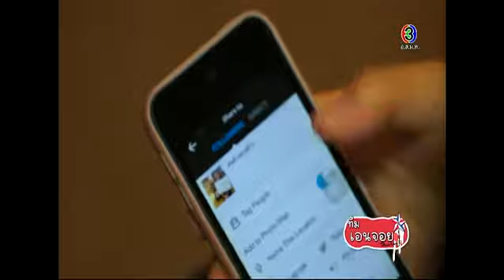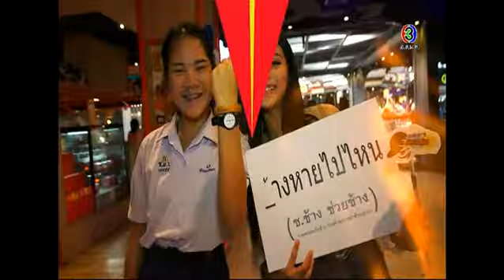สตรอเบอร์รี่ ครับเค้ก | รัก..จริงเหรอ ประเทศไทย | 08-02-58 | TV3 Official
รายการวาไรตี้รูปแบบใหม่ ที่จะนำน้องๆพิธีกรวัยสดใส มาร่วมทำกิจกรรมในโลกของวัยรุ่น
อำนวยการผลิตโดย : บ. ดวงมาลีมณีจันทร์ จำกัด